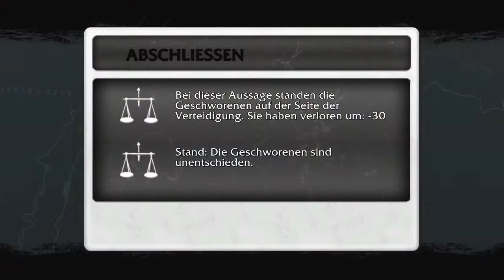Law & Order Legacies #28 - Protokolle prüfen ♥ Let's Play Law & Order [Episode 4][deutsch]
Spiel: Law & Order: Legacies
Genre: Adventures
Betreiber: Telltale Games

In Law & Order: Legacies werden Sie die Zeugenbefragung zu einer Reihe von Fällen übernehmen - es liegt anschließend in Ihrer Hand, die Wahrheit von der Lüge zu trennen und die schwarzen Schafe zu entlarven. Im Zuge Ihrer Ermittlungen können Sie auch den Schauplatz des Verbrechens aufsuchen, um dort nach Hinweisen zu suchen.

Bei der Gerichtsverhandlung kommt es dann auf Ihr Können als Anwalt an, ob Sie den Angeklagten zu einem Geständnis bewegen und auf die Attacken der Verteidiger reagieren können. Letztlich gilt es die Geschworenen zu überzeugen, unter deren ständiger Beobachtung Sie während der Verhandlung stehen. Ihr Eindruck auf die Geschworenen ebenso wie Ihre Fähigkeit, im Zweifelsfall zu einer Verständigung zu kommen, werden das Ergebnis der Verhandlung maßgeblich beeinflussen.

☆:•´¯`•.♥ Features ♥.•´¯`•☆

• SPIELEN SIE DIE SERIE als Polizist auf der Suche nach der Lösung des Falls und als Staatsanwalt, um die Täter ihrer gerechten Strafe zuzuführen.

• TREFFEN SIE DAS TEAM der beliebtesten Ermittler und Anwälte aus der gesamten Law & Order-Reihe, darunter Olivia Benson, Lennie Briscoe, Rey Curtis, Jack McCoy und viele weitere.

• BEEINFLUSSEN SIE DAS ENDE dank des innovativen Spielprinzips, welches Ihre moralischen Entscheidungen berücksichtigt: Überführen Sie den Täter, handeln Sie eine Verständigung aus oder befinden Sie den Angeklagten für unschuldig!

• ERMITTELN SIE IN SIEBEN eigenen Fälle, die alle im Zusammenhang mit einem Mysterium stehen, welches die gesamte Staffel umfasst.

Das Spiel basiert auf der von NBC Universal produzierten, Emmy-gekrönten Law & Order-Reihe, die Krimi-Fernsehserie mit den besten Kritiken und der längsten Laufzeit.